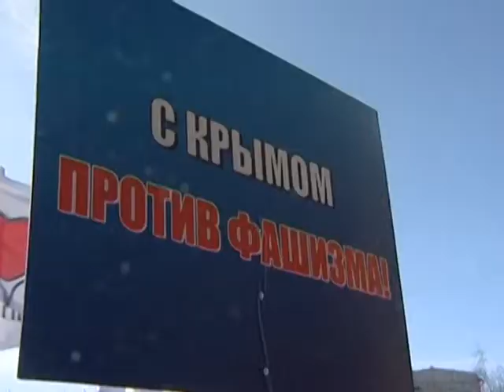Митинг в поддержку Крыма